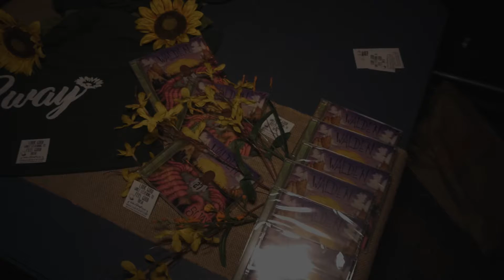Sway: Walden Release Party (Recap)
Visuals by Tim Barry of Soul School Productions. Shot at the Cantab Lounge in Camridge, Massachusetts.